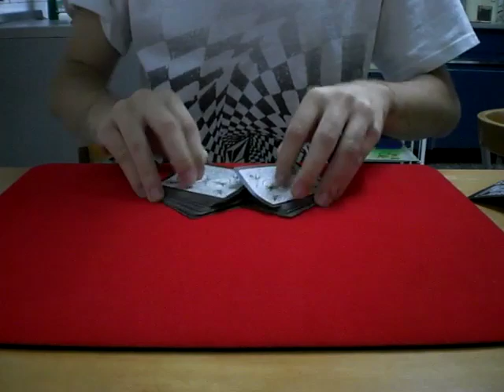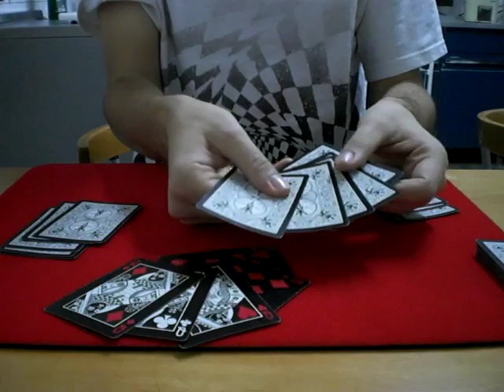Rodrigo Togores Relinquisched Poker ponderacion deal aperance Lennart Green 1/3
Rodrigo Togores Relinquisched Poker ponderacion deal aperance Lennart Green Juan Tamariz Luis Piedrahita Jorge Blass Magia Magic